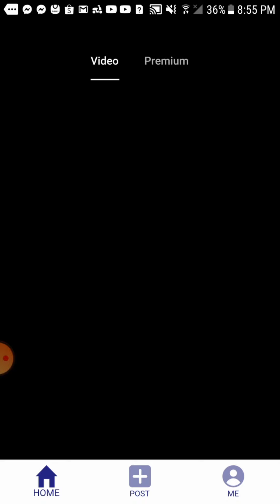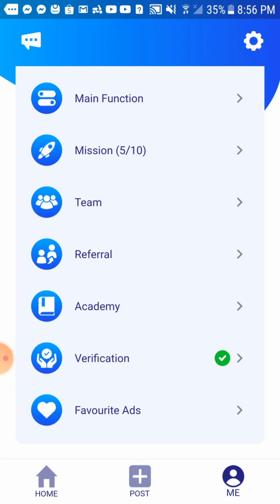Cara mudah dapat Uang..Agar bayar BPJS,PLN,LPG,PDAM tidak terasa.Anti gagal semua bisa dan mudah.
bisabayarbpjs. bisabuatbeliLPG # Bisabuatjajan. bisabuatjajan BisabuatbayarPLN.